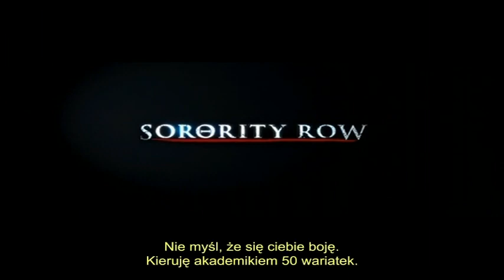Ty będziesz następna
Studentki ze stowarzyszenia Theta Pi stanowią paczkę zgranych i lojalnych przyjaciółek. Kiedy więc jedna z nich zostaje zdradzona przez chłopaka, razem opracowują misterny plan wyrafinowanej i bolesnej zemsty. Wszystko idzie jak po maśle, dziewczyny się świetnie bawią, aż do chwili, kiedy w wyniku potwornego nieporozumienia w ruch idzie metalowa łyżka do opon... Żart zamienia się w tragedię, sprawy wymykają się spod kontroli. Uczestniczki wydarzeń postanawiają nigdy więcej nie wracać do tego dnia. Jednak rok później przeszłość powraca. Tajemniczy psychopatyczny morderca rozpoczyna krwawe łowy -- przyjaciółki giną jedna po drugiej...